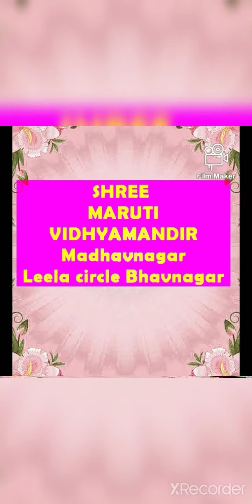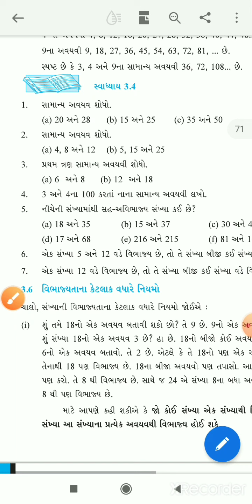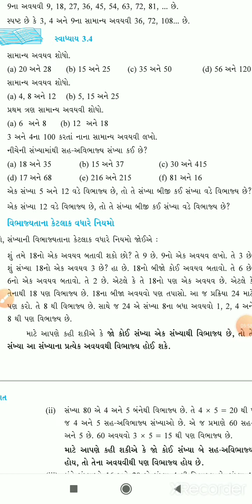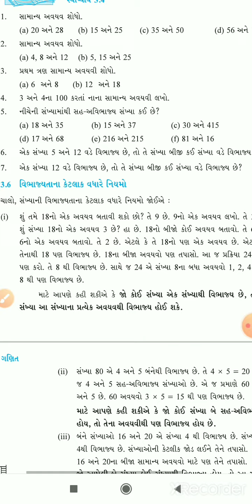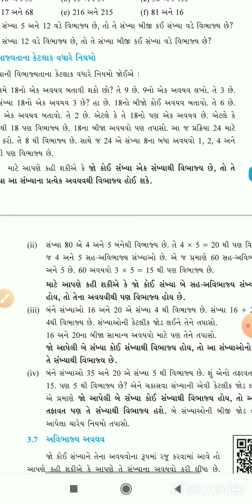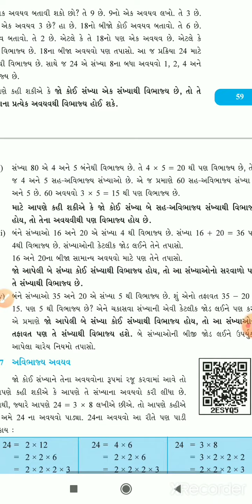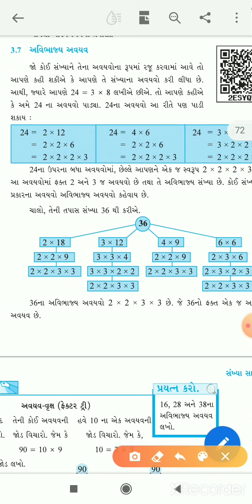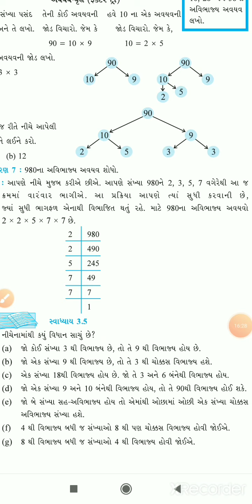STD6 MATHS CHAP3 EXE3 4